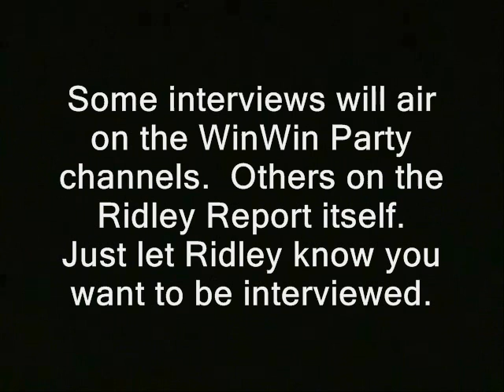Keene PD mace incident sparks concerns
Refusal to hand over property apparently is the trigger for another noisy confrontation between police and young NH liberty activists.  Update: New vid indicates macing occurred over refusal to enter cop car.  Details likely to follow in subsequent report.

A note regarding "the other side of the story."  I'd prefer to call police, question them and record the entire interaction on tape when they are accused.  But the wiretap law - which their chiefs so ardently defend - has a chilling effect on such calls.  So I generally choose to practice overobedience - and decline to call for their opinions.  In this sense, their bad law saves me time and costs them the chance to present their views.

Sometimes my vides appear there before they appear on the Ridley Report!

cops police mace macing students.  sign wave derrick ron paul free talk live new hampshire excessive force?  police abuse? free state project mobs angry crowds.  riots rioting dave ridley report keene central squares 420 celebrations nightcaps uncle sam ademo freeman mueller adam staters cop block thecopblock.org ridleyreport pete eyre sean murphy shawn. liberty department nh gazebo libertarian. assholes jerks ron paul live free or die hippies news jason talley ryder report break up crack down crackdown drugs jeffereson dance party parties illegal dancing.  marijuana pot

Charge dismissed in Manch PD vs. activist incident

NH liberty update:  A charge has been dismissed against Kate Ager.  She's a Keene area resident arrested for standing on a Manch sidewalk too many seconds.   Three charges remain, and as of 2:30 p.m. 9/12 the trial is continuing.  Blogger Neal Conner doing great job updating from inside court.  See vid descrip or click link to see his updates.

You'll have to log in and click "like" in order to view the updates.